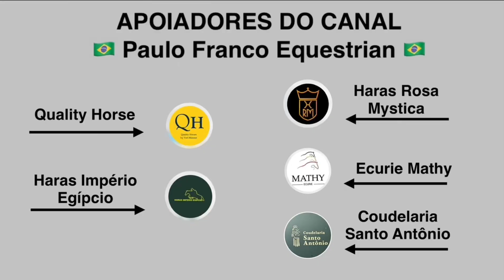Yuri Mansur - Clariquada T (25/10/2024)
Helsinki International Horse Show - Pohjola International
Int. jumping competition against the clock (1.50 m)
Table A, FEI Art. 238.2.1 - CSI5*-W
Competition counts for the LONGINES RANKINGS
Resultado - 0 - 6º LUGAR